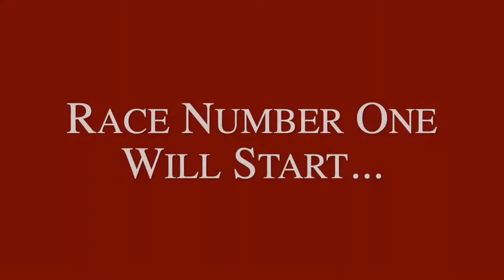Virtual Horse Racing Casino Party Experts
Virtual Horse Racing by Casino Party Experts